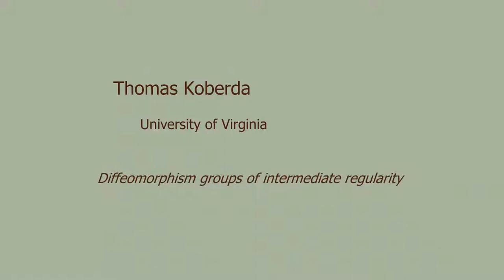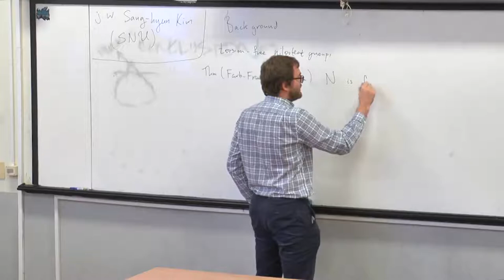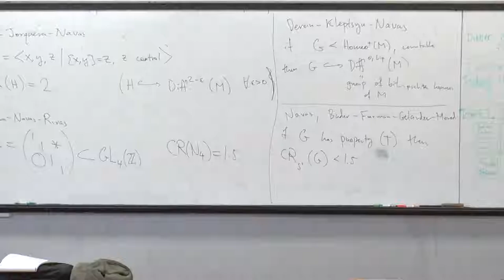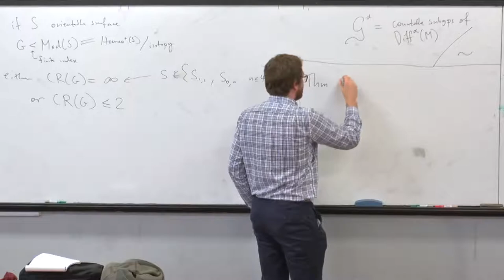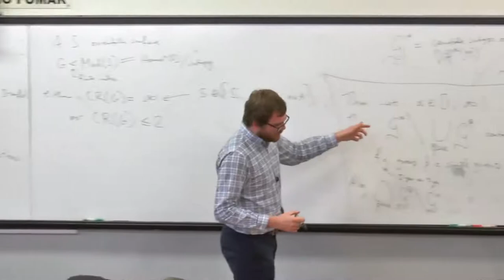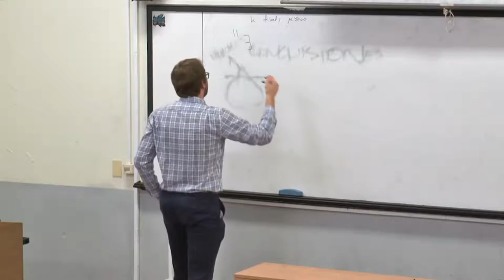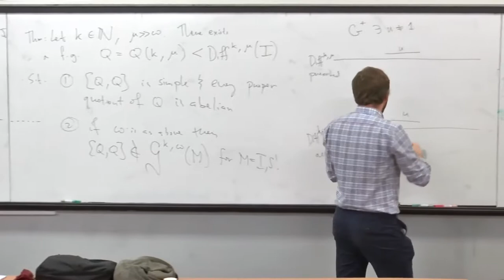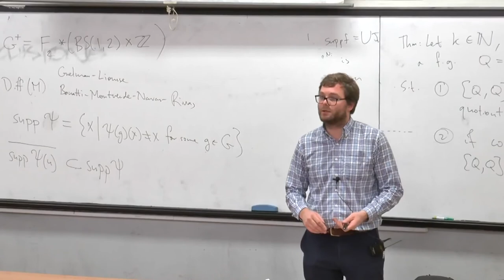Thomas Koberda - Diffeomorphism groups of intermediate regularity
Thomas Koberda (University of Virginia)

Diffeomorphism groups of intermediate regularity

Let M be the interval or the circle. For each real number α ∈ [1, ∞), write α = k +τ , where k is the floor function of α. I will discuss a construction of a finitely generated group of diffeomorphisms of M which are C^k and whose kth derivatives are τ–Holder continuous, but which are admit no algebraic smoothing to any higher Holder continuity exponent. In particular, such a group cannot be realized as a group of C^k+1 diffeomorphisms of M. I will discuss the construction of countable simple groups with the same property, and give some applications to continuous groups of diffeomorphisms. This is joint work with Sang-hyun Kim

Workshop on Groups, Geometry and Dynamics, 23–27 July 2018, Montevideo, Uruguay.